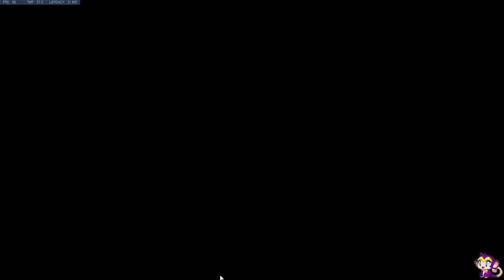Overwatch 4/25/21 :: i don't wanna finish homework D: